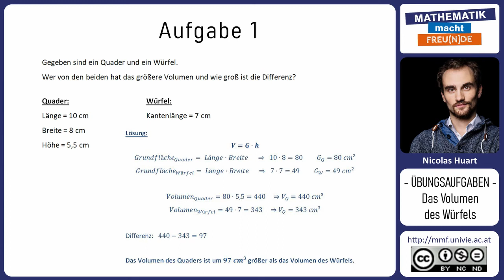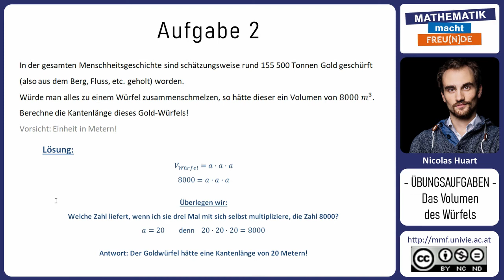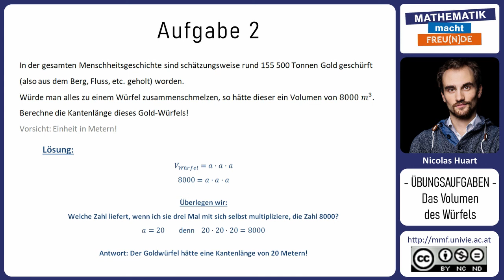Volumen eines Würfels MASTERY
Volumen eines Würfels